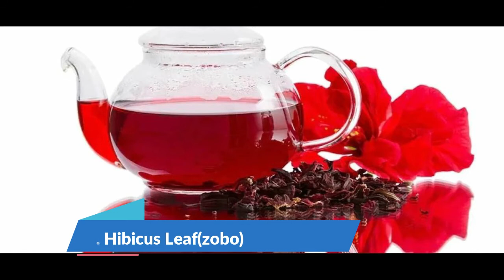Top 6 Natural Remedy Herbs in Nigeria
Many cultures have used them for thousands of years to alleviate a variety of ailments. While there are still some medical professionals who recommend a prescription drug approach, most holistic health practitioners feel that these types of remedies work better than anything you can get from the pharmacy.The primary reason for this is that natural treatments do not have the same negative side effects as prescription drugs. Most of these medications are known to cause liver damage, heart problems, or even cancer. Some of them can even lead to addiction.
For people who suffer from anxiety and panic attacks, a natural approach may be just what they need to feel better.

Best Way to Earn Money Online from The Comfort Of Your Home

Strengthen your immune system to defend your body against diseases